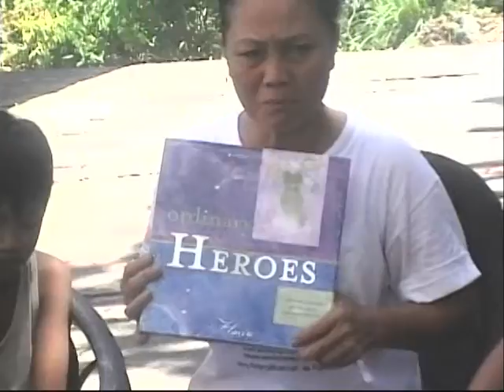The Beautiful Heart Show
Dr. Anacleto B. Millendez Founder of the Beautiful Heart Foundation initiated Ang Batang Musmos Movement Summer Camp Book Reading Program (Part1).  This is an educational video presentation of the Beautiful Heart Foundation, Inc. ) and Ang Batang Musmos Movement